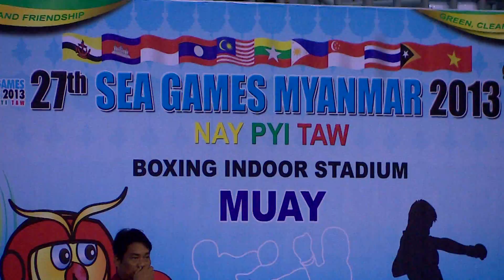มวย สมัครเล่น รุ่น 54 กิโลกรัม ชาย 17 12 56